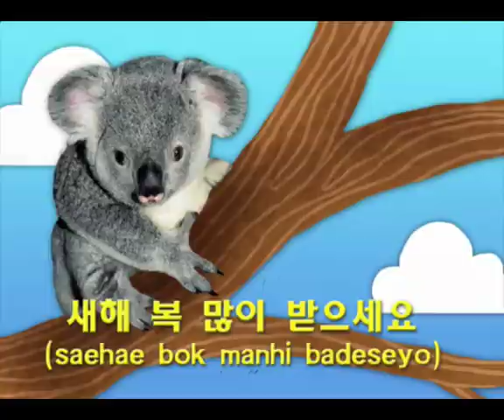The Debutante Hour - HAMMER HATCHET CHAINSAW GUN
A video inspired by the Debutantes' East Asian Tour in December 2007.